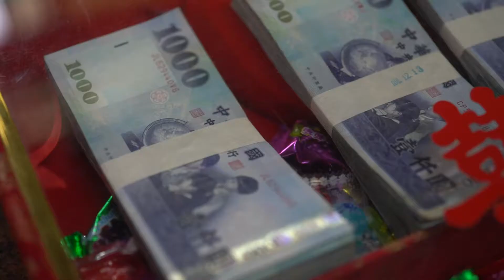婚攝熊-南投婚攝1216fbmv